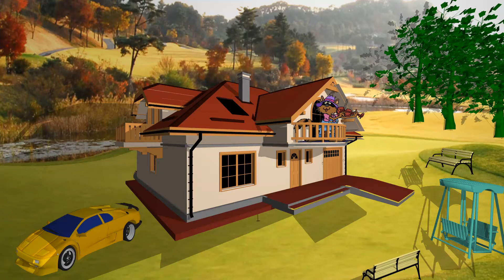BluffTitler ☆ Model(x) 발코니에 애니메이션 집어넣기